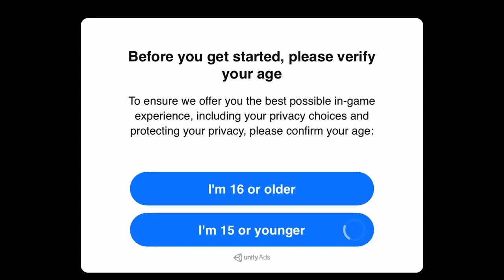Idle Slayer - So Close to getting to Stage Three - Episode 7